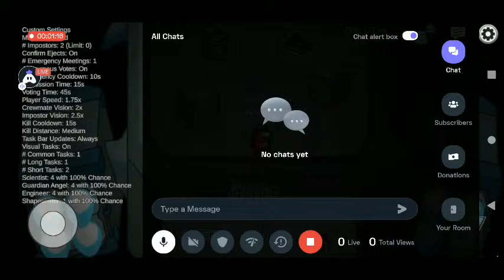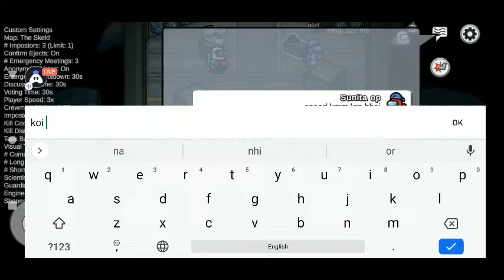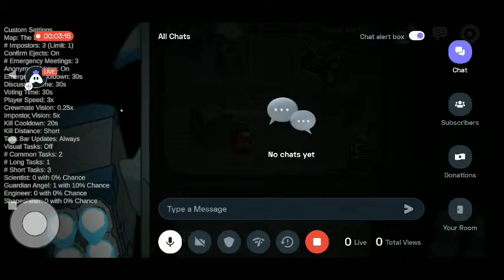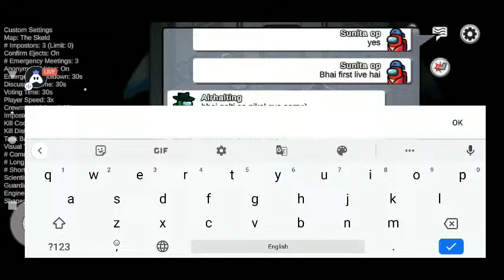First Live Stream With Among Us......Join Us Guyz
Today I am streaming amongus. Other popular games:
PUBG Mobile
Garena Free Fire
Among Us
Call of Duty Mobile
Fall Guys
Fortnite
Roblox
Minecraft